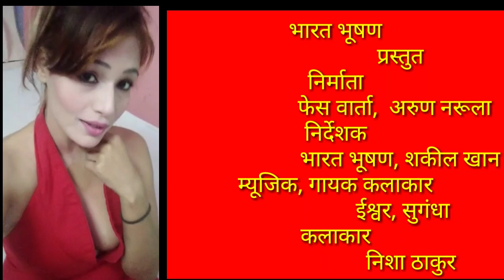मेनू ले जा मेरे ......